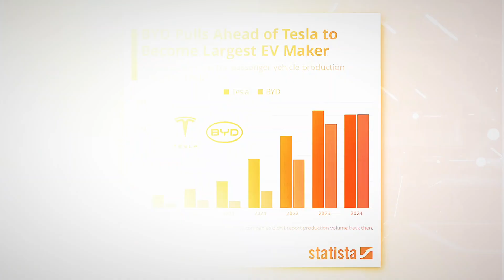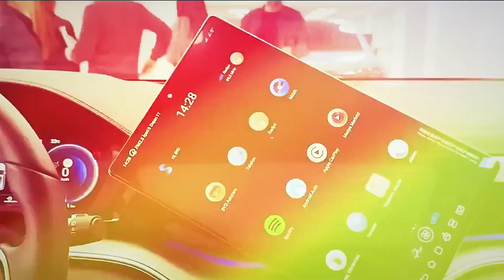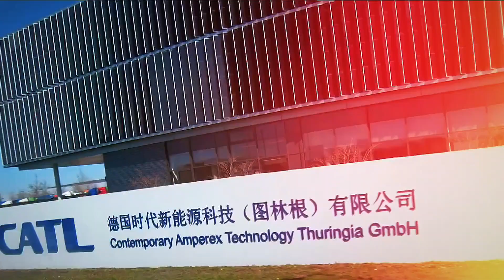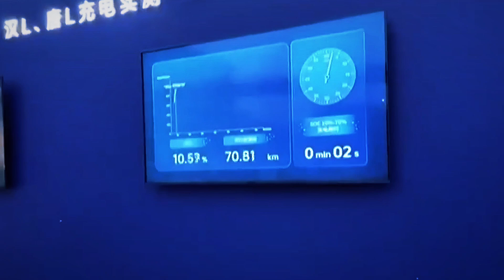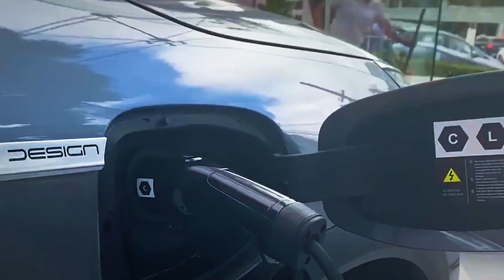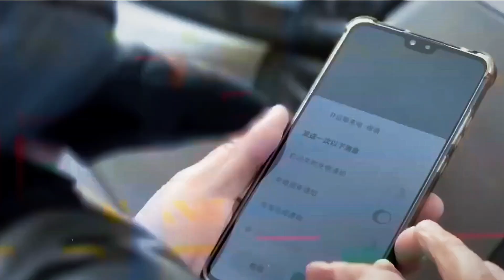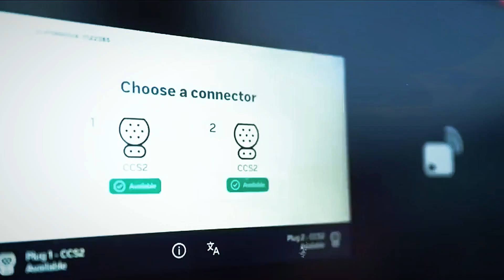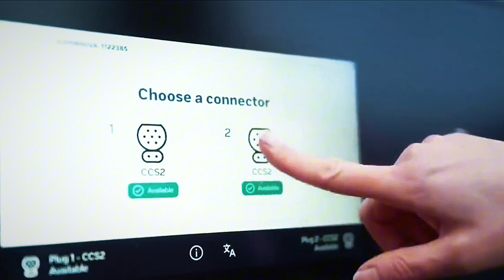This BYD New Energy Vehicles Will Destroy the ENTIRE Industry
How BYD’s New Energy Vehicles Are Set to Disrupt the Global Auto Industry
BYD, a leading innovator in new energy vehicles (NEVs), is rapidly transforming the automotive landscape with groundbreaking technology and aggressive market strategies. In this video, we take a deep dive into how BYD’s latest electric cars and battery innovations threaten to upend traditional automakers and reshape the future of transportation worldwide.

🔍 What You’ll Learn in This Video:
The latest breakthroughs in BYD’s battery technology and charging solutions

How BYD’s electric vehicles outperform competitors in price, range, and reliability

Strategies BYD is using to dominate key global markets, including China, Europe, and beyond

Why legacy automakers are under serious threat from this NEV powerhouse

The potential impact on the entire automotive industry — from manufacturing to sales and infrastructure

🌍 Why It Matters:
With governments worldwide pushing for cleaner energy and tighter emissions standards, BYD’s aggressive innovation and expansion could accelerate the global shift toward sustainable transportation. This video breaks down the reasons why BYD’s new energy vehicles might just be the game-changer the industry has been waiting for.